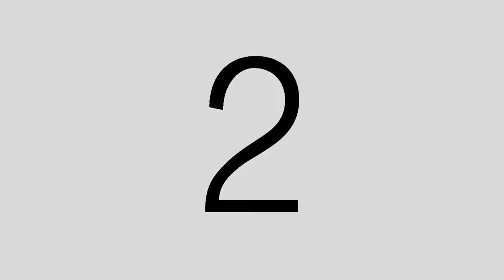Surabhi and Sudharshan. 07.02.2013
A HOUSE FOR MOTHER COW. A YEAR IN THE LIFE OF A
 WORKING HARE KRISHNA FARM  AND GOSHALLA.

A year in the life of a working Hare Krishna farm and goshalla. After first offering these pieces of film to my deities of Sri Sri Gaura-Nitai and to the Murti of His Divine Grace A.C. Bhaktivedanta Swami Prabhupada at my home, now i can upload them here. My aim is to film a year in the life of a working Hare Krishna farm and goshalla (house for cows) which will hopefully serve as an insight to anyone who is unfamiliar with cow protection, and using the oxen to plow and till the land instead of using tractors. Also i hope that these films will serve as tutorials and that devotees may gain some knowledge from them should they ever find that they are in a position to get into cow protection and self sufficiency for themselves. I estimate that by the end of 2013 there will be 6 to 8 DVDS available in this series, thats about 16 to 20 hours of footage, and will eventually be available to purchase at The New Gokul Craft Shop located at Bhaktivedanta Manors goshalla. All proceeds will go to the up-keep and well being of the cows and oxen who live there. All glories to Srila Prabhupada without whom none of us would have these rare and unique opportunity's to serve Mother cow, Father bull and of course Lord Sri Krsna and His devotees! Srila Prabhupada Ki Jaya! Go Mata ki Jaya! Ananta Koti Vaisnava Vrnda Ki Jaya!